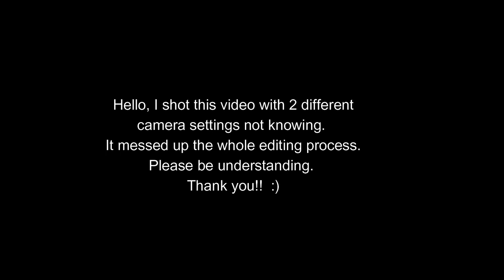Whiskey Barrel ADIRONDACK CHAIR build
I made a one off custom ADIRONDACK CHAIR, or AKA one of those beach chairs. I made this out of one of our fresh dumped bourbon barrels.
This was around 1-12-23

I am so sorry due the the pic formating problem, I unknowning used 2 different camera settings.